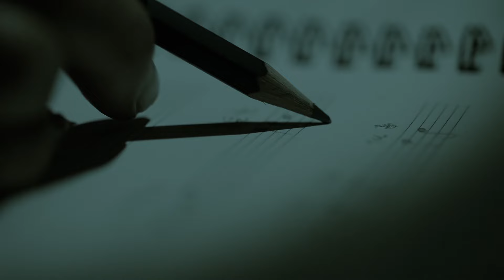[MV] 김지현쌀롱 - 있을까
Artist : 김지현쌀롱
Album Title : 술타
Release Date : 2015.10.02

[ABOUT]
엉뚱함, 유쾌, 위트, 밉지 않은 풍자, 그리고 다정한 위로
첫 정규 앨범을 발매한 독특한 여성듀오 김지현쌀롱

한번도 Musician의 꿈을 가져본 적이 없다. 난생 처음 곡을 만들고 노랫말을 써내려가게 된 어이없는 일, 그런 일이 일어났다. 부르고 튕기고 두드리고...그런 뻔뻔하고도 펀펀한 일이 일어나고야 말았다.
누군가에겐 일상이었을 일련의 일들이 누군가에겐 짜릿한 기적이 되었다. - 작업노트 중에서-

지난해 여름, 밤하늘 아래에서 알프스와 함께 불러본 ‘뚜라미’(홍대 음악동아리) 노래들이 그 시작이 되었습니다.
풋사과같던 우리의 노래를 좋아해주던 사람들...
‘이미 어른이 되어버린 우리들 가슴속에 선명하게 남아있는 그 순수한 감성이, 옛 추억이 아닌 현재 진행형이 될 수 있다면 얼마나 좋을까...’ 그런 소박한 용기로 탄생한 것이 김지현쌀롱입니다.
때로는 익살스러움으로, 때로는 유쾌함으로, 때로는 밉지 않은 풍자로, 그리고 다정한 위로를 건네는 벗으로... 그렇게 친근한 ‘보통여자사람’의 모습, 알고보면 은근히 재미있는 모습, 그것이 김지현쌀롱이었으면 하는 바램을 담았습니다.

김지현쌀롱의 작은 목소리가, 살다보면 덜어내야 했을 어떤 빈 곳에, 더도 말고 덜도 말고 딱 [한큰술]만 채워질 수 있는 달달함이 되길, 망설이는 누군가에겐 용기가 되길, 딱 [한큰술]만 욕심내봅니다.

흥과 신으로 편곡작업에 열정을 다해주신 음악감독 Lakhan님, 언제나 환한 웃음으로 즐겁게 작업해준 정재호님, 그리고 무엇보다 미안한 나이에 낯선 도발을 해볼 수 있도록 신나는 판을 깔아준 Jackfilm의 김재성 감독님께 깊은 감사의 마음을 전합니다.
최초의 리스너이자 최고의 팬이 되어준 그녀, 여기까지 함께 걸어와준 씩씩한 그녀, 알프스 고맙다.

세상에 미안한 나이가 있을까?
살다보면 다 고마운 나이인 것을...
--김지현--

[LYRICS]
어디서 요런 게 왔을까
내 품에 쏙 안긴 작은 너
변함없이 예쁘기만한 너
촉촉한 머쉬 머쉬멜로

투명한 유리너머 빼꼼히
큰 눈망울로 내맘 훔친 너
어차피 예고된 이별인걸 알기에
조심스레 시작한 우리

척하면 척이던 우리 사이
뗄레야 뗄 수 없는  사이

있을까 어디 있을까
언제나 나만 바라보던 너
솔직히 가끔은 참 귀찮기도 했어.
고백할께 미안해.

요렇게 예쁜 사랑 있을까
샤를르 하이 샤를르 하이
샤를르 샤를르 하이

비좁던 내 속을 삐집고
차갑고 황량했던 내 속 채우고
너를 길들이려 애썼지만
길들여진 건 나.

빈 집에 쓸쓸한 공기를
홀로 뎁히던 너의 따스한 온기를
나 기억할께 나 연습할께
슬픈 이별이 아니라고.

뗄리야 뗄 수 없는 사이

낫잖아 이게 낫잖아.
내 품에서 널 보낼 수 있어서
네가 날 그리워하는 것보다
내가 널 그리워하는 게 낫잖아.

저 하얀 구름 타고 있을까